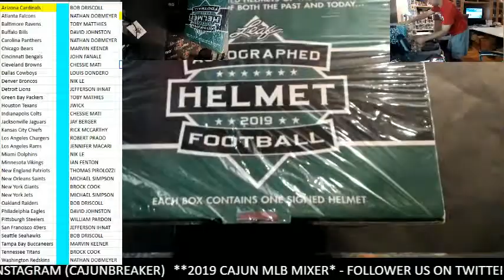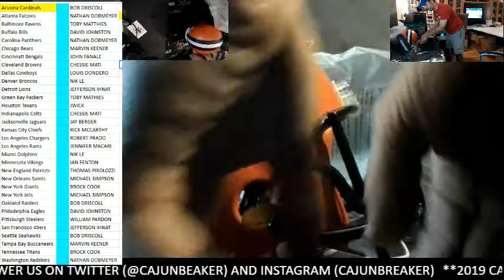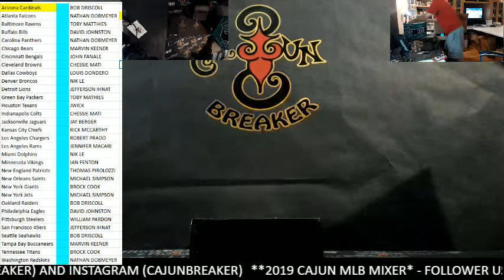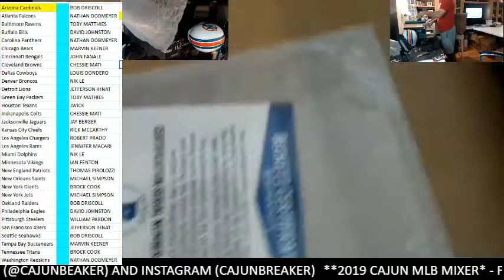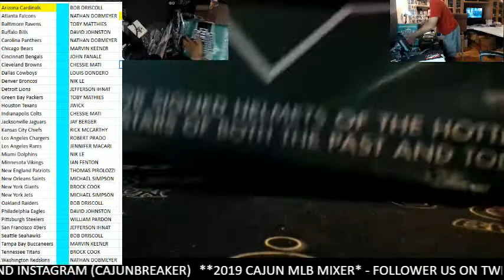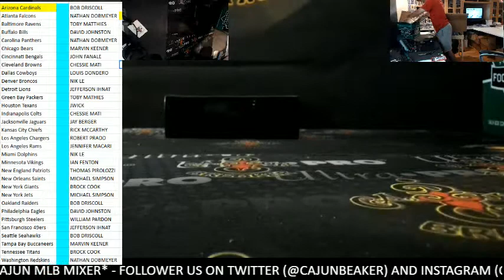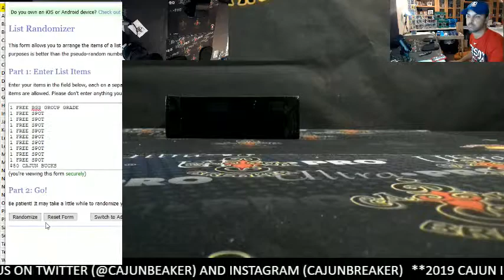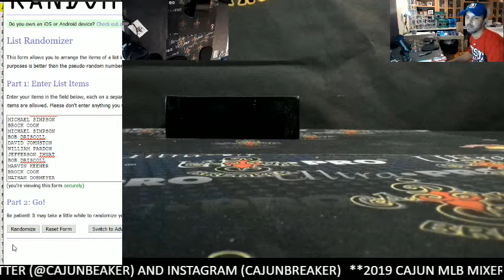CAJUNBREAKER 2019 LEAF FULL SIZE HELMETS CASE #1 10-8-2019